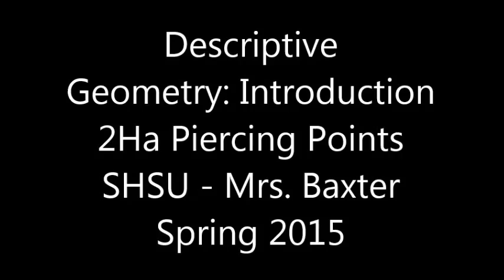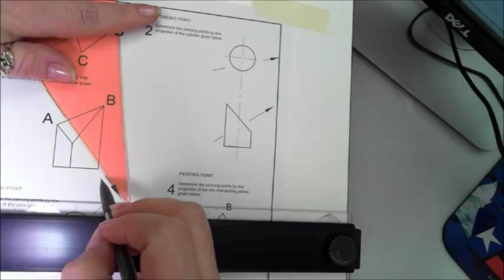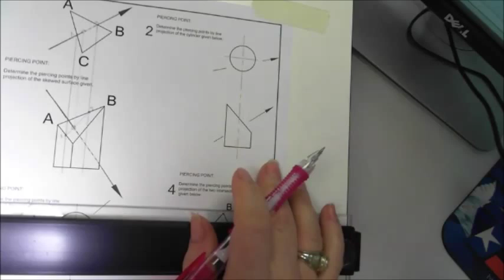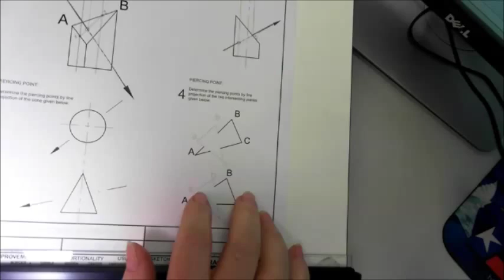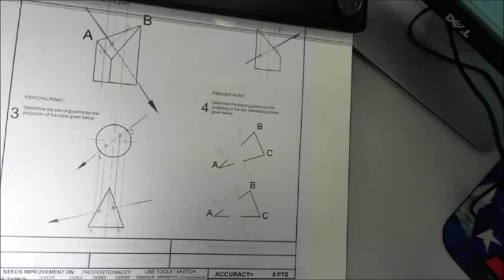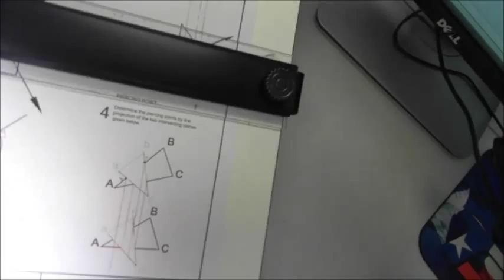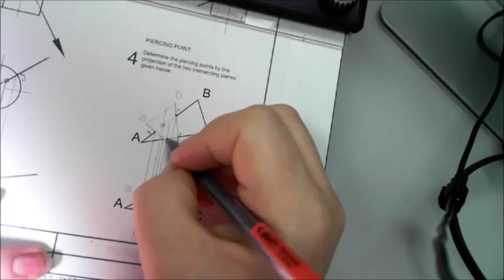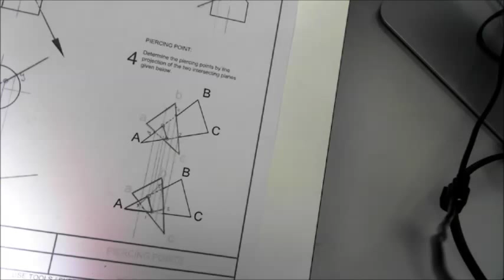2Ha Piercing Points